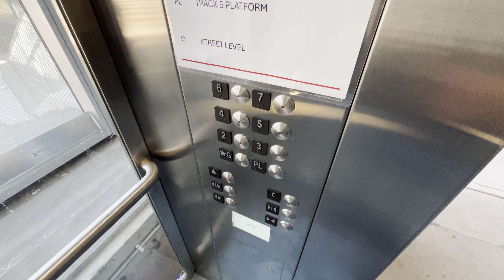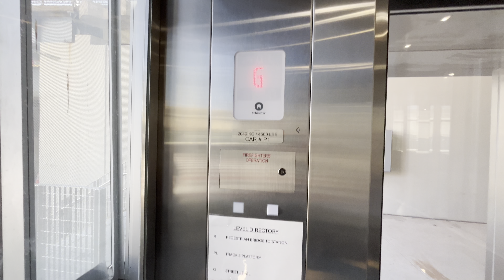Schindler 5500 Traction Scenic Elevators - Stamford MNRR Station Garage, Stamford, CT